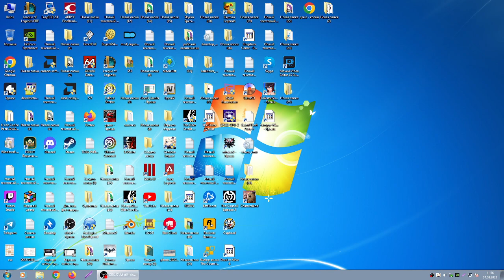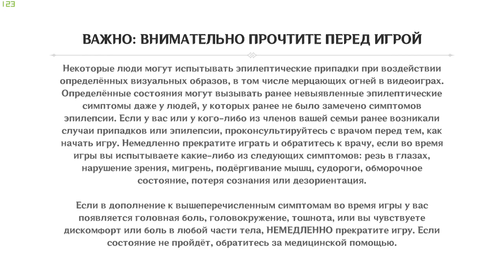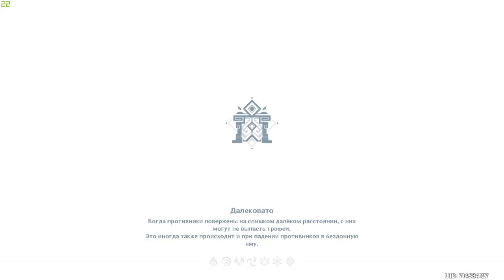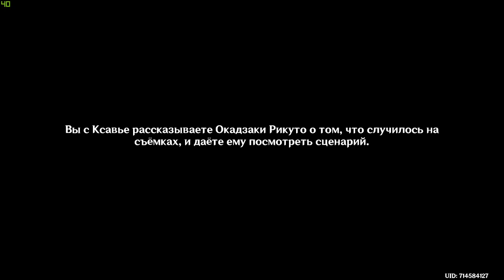Итер снимается в кинофильме не пропустите !